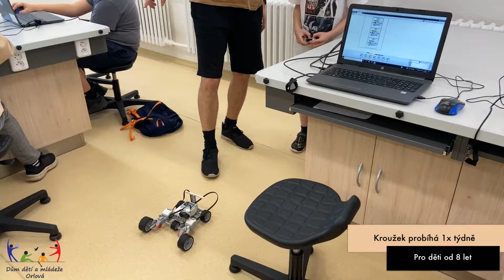Volnočasový kroužek "Robotika"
DDM Orlová, nabízí volnočasový kroužek s názvem "Robotika".